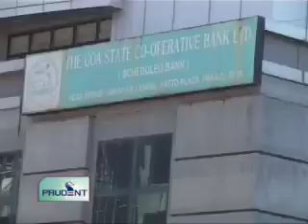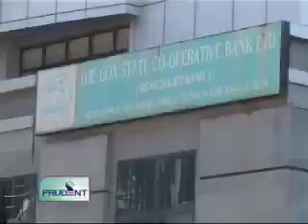Prudent Media English News 07 June 12 Part 2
CCP has agreed in the Council meet that CAG report has totally exposed the shoddy state of affairs and misappropriation of funds in the Panaji Corporation